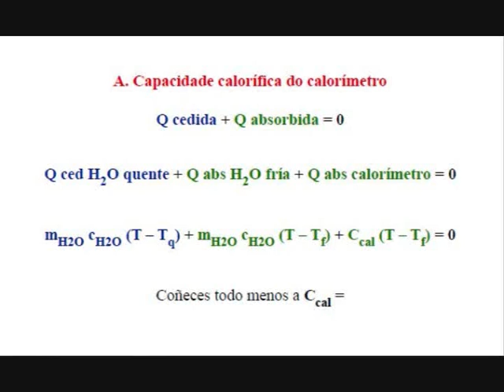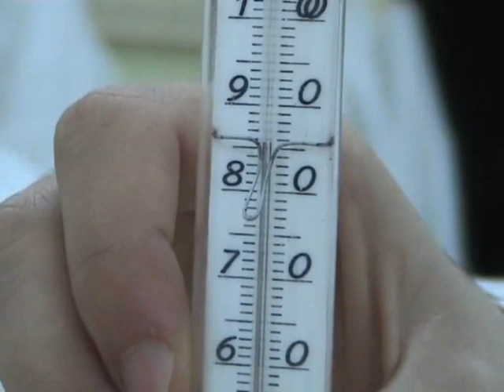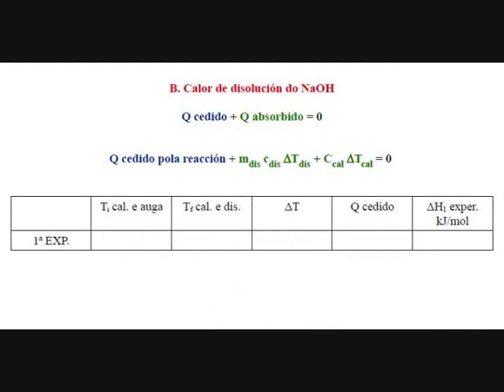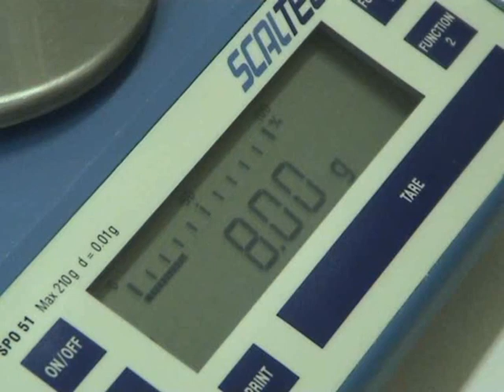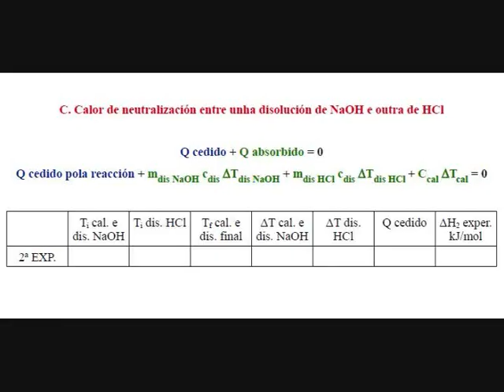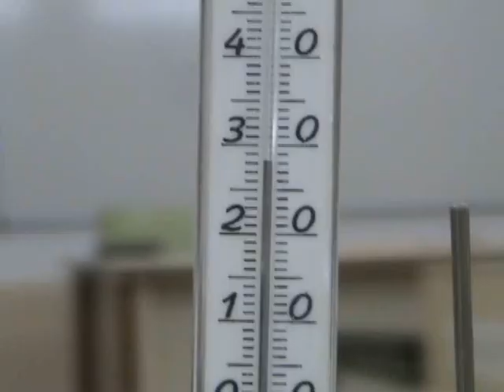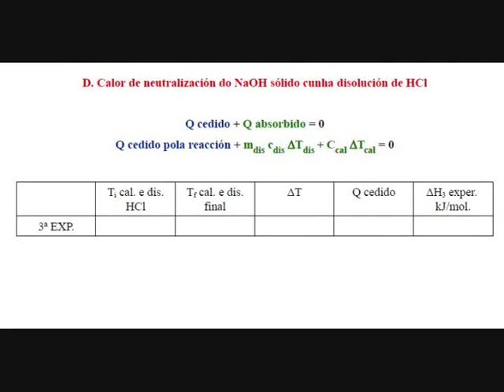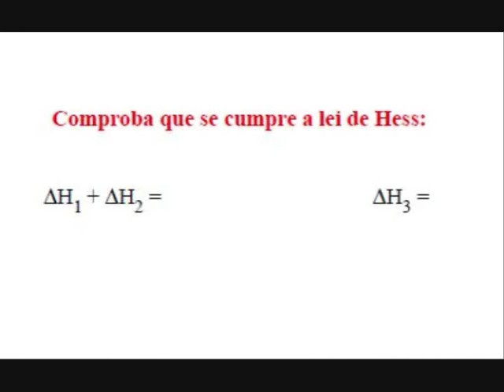Calor de reacción. Entalpía. Lei de Hess. Prácticas de química en galego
Práctica onde se comproba se se cumpre a lei de Hess. Determínanse os calores de disolución do NaOH, o calor de neutralización dunha disolución de NaOH e outra de HCl, e o calor de neutralización do NaOH sólido cunha disolución de HCl. Tamén se determina a capacidade calorífica do calorímetro.